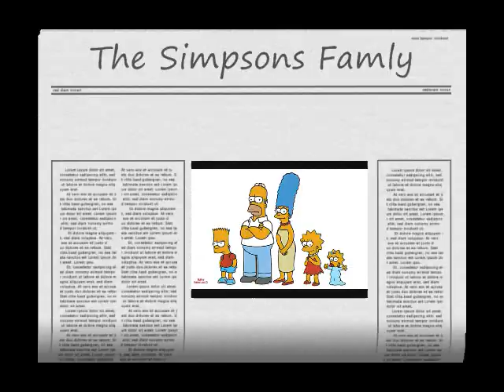The Simpsons family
The Simpsons family sorry i forgot the grandpa